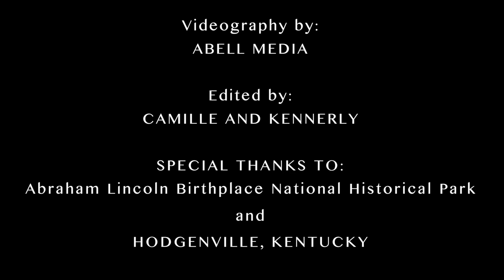QUEENSRŸCHE - Silent Lucidity (Harp Twins) ELECTRIC HARP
✨ Exclusive content!

Please listen with good speakers or headphones for more complex sound and fuller bass lines! Audio Recording = No studio or sound engineer. No splices, edits, loops, overlays, or backtracks. Just 2 harps -- 1 audio take!

Get a FREE song download!

E - N E W S L E T T E R ➜

Video Edited by Camille and Kennerly
Special Thanks To: Jennie Jones, Diana Aubrey, and Jason & Lora Lamb
Logo design created by Kurt Brushwyler
Logo animation courtesy of Riccardo Faidutti:
Logo theme: Original music by Camille and Kennerly

Camille and Kennerly obtained licensing from the original publisher to release their harp audio recording of “Silent Lucidity” as heard in this original music video.